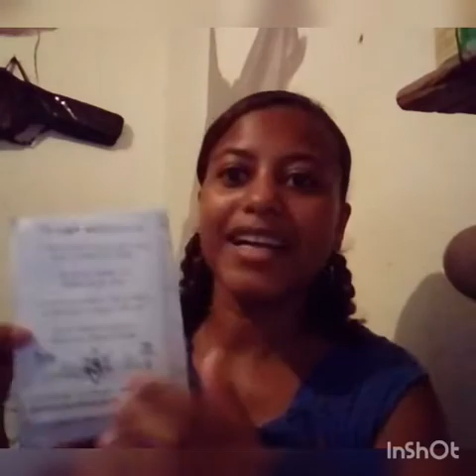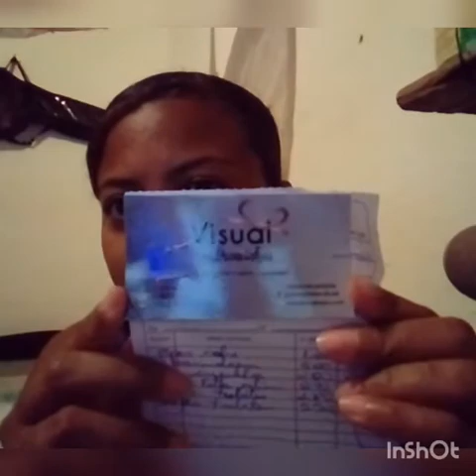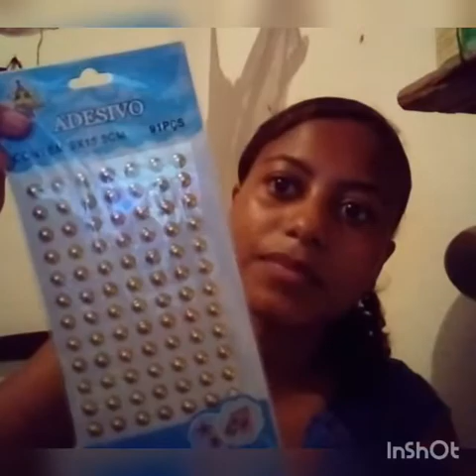Rotina de encomenda + mini comprinha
Olá amores hoje trouxe para vocês um vídeo de mini comprinhas e um pouco da minha rotina.Espero muito que gostem😘

vlogs/preparativo de festa#rotinadeencomenda